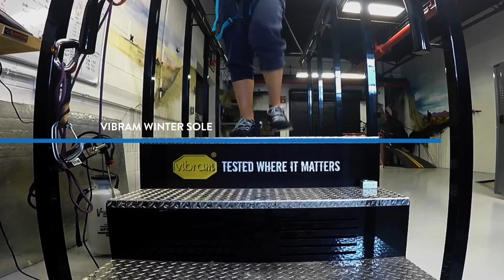Vibram - Arctic Grip Product Promo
Working with the world's most famous sole brand, Vibram, we have created a promo video to launch their latest sole technology, Arctic Grip, which is designed to make ice obsolete.